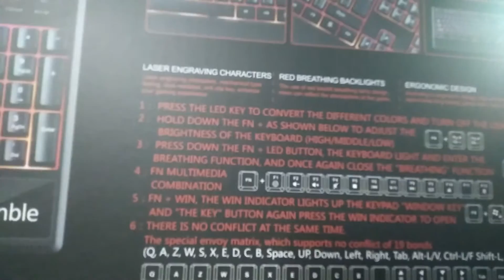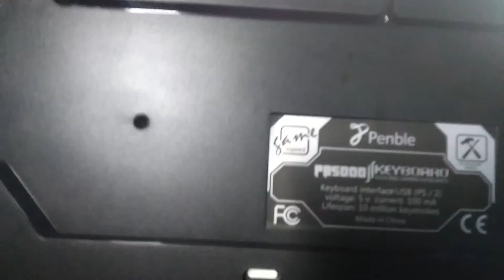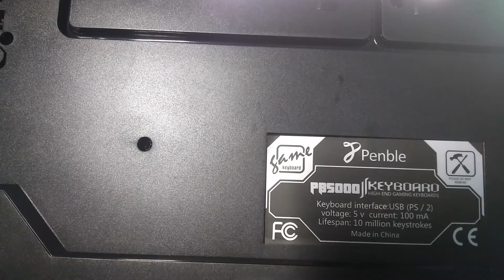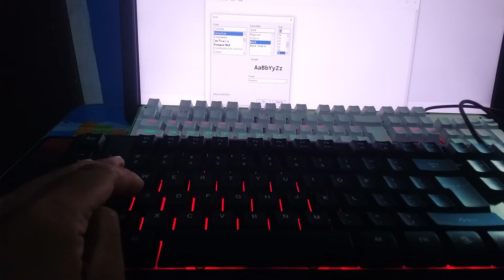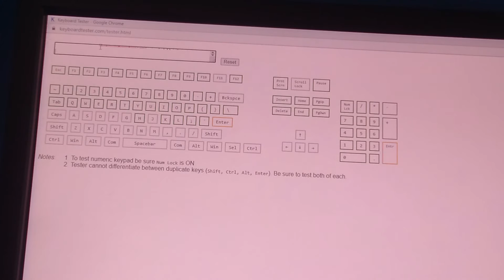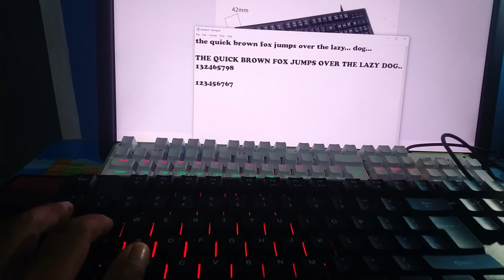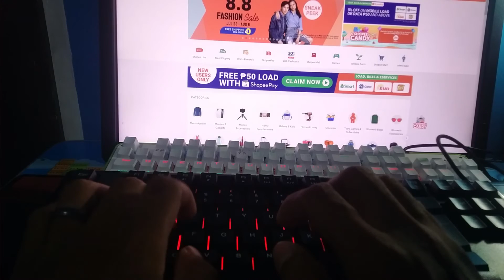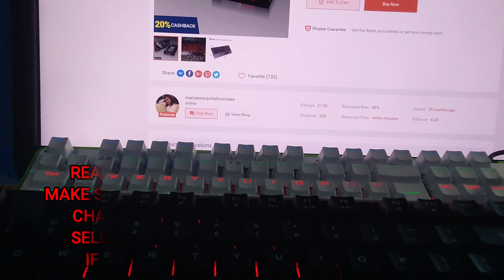Penble PB-5000 budget gaming keyboard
This is my review for Penble PB-5000 budget gaming keyboard that I score from Shoppee. I loved the design and quality material compared to other membrane keyboard. My customer in the computer shop are happy and comfortable playing games.